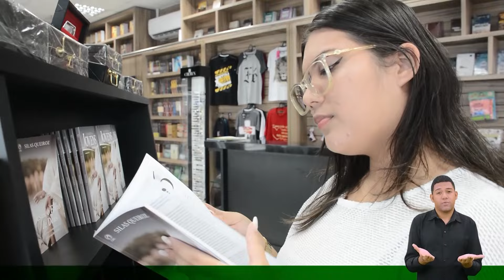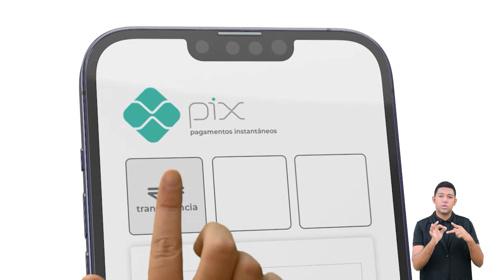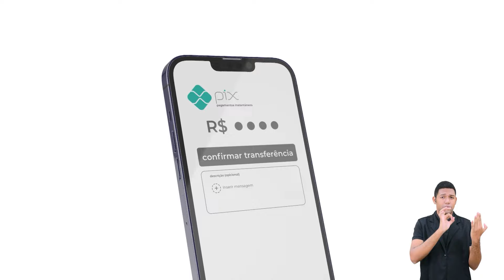EBD - Lição 12 - [Juvenis] 2º Trimestre de 2024 - 23/06/2024 - Ieadalpe - Zacarias e Malaquias.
EBD Online - Lição 12 - [Juvenis]  2º Trimestre de 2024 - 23/06/2024 - Ieadalpe - Zacarias e Malaquias.

Professor(a): Jairo Freitas - Ieadalpe.

Ou faça através das contas abaixo:
Ag. 3503-3
C.C. 40021-1

CAIXA
Ag. 3122

BRADESCO
Ag. 1058

SANTANDER
Ag. 3295

ITAÚ
Ag. 7474
C.C. 35183-5

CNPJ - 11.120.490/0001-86